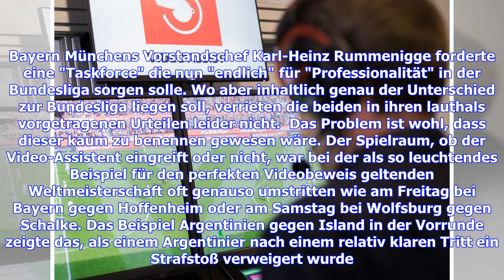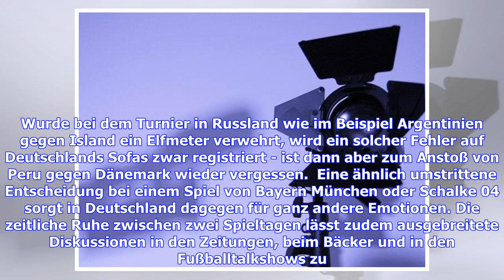Die Fußball-Bundesliga und der Video-Assistent - Die wahren Probleme beim Videobeweis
Julian Nagelsmann verließ in der Enttäuschung nach dem 1:3 seiner Hoffenheimer in München in Windeseile die Ebene der Sachlichkeit. "Ich weiß nicht, warum es nicht überprüft wurde. Ich weiß nicht, wo die Videoassistenten da gerade waren, anscheinend waren sie nicht am Platz", sagte Nagelsmann.  "Ich weiß nicht" - bei der Kritik am Videobeweis zum Start in die Bundesligasaison ist dieser Satz die Grundlage für alle Diskussionen. Diese Feststellung führt zum ersten der Probleme, die die Bundesliga...